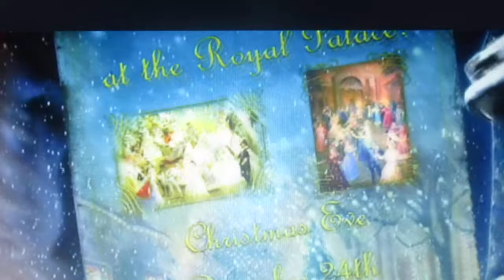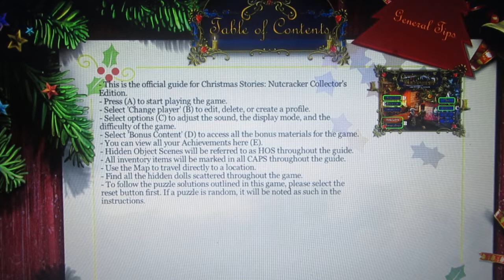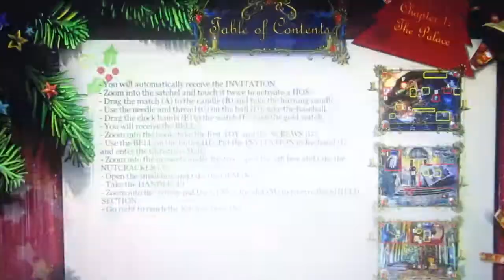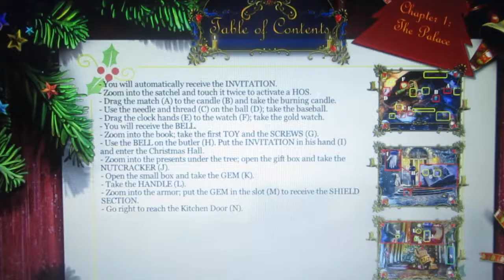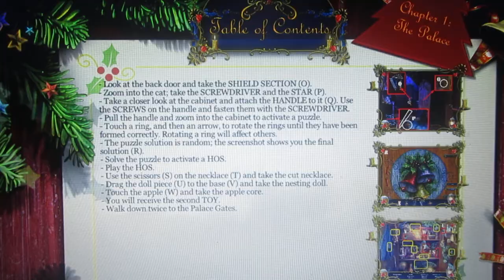Vánoční příběhy : Louskáček Vánoční trilogie část 1.